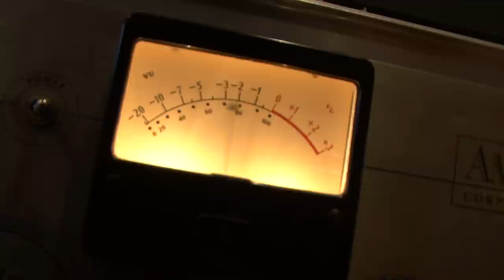Experience Culture in Mississippi Mills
Located 35 minutes from downtown Ottawa and 20 minutes from Kanata, Mississippi Mills offers a progressive environment for people of all ages to, visit, explore and create. Experience all the wonderful reasons to visit to our wonderful region. Jam packed full of arts and culture of every sort, from photography to poetry! Mississippi mills is home to a vast array of artists from every discipline and is proud to showcase it. Come for the day or come to stay, come to Mississippi Mills

By award winning director/videographer Will Richardson
Written and produced by June Veenstra